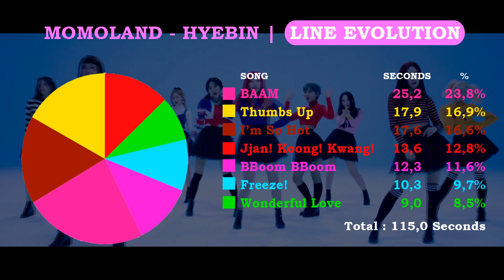MOMOLAND (모모랜드) - Hyebin (혜빈) (Line Evolution) • DEC/2019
Request by: @janellekinzel4452
Here Comparison of all Hyebin's lines from the title tracks until Thumbs Up
Pre-Intro : APRIL - Take My Hand
Intro : MOMOLAND - Light Up
Outro : MOMOLAND - Same Same